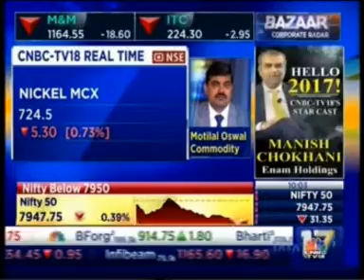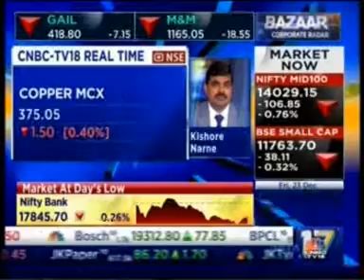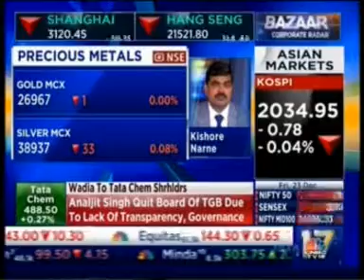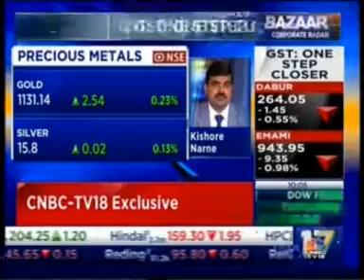Watch Mr. Kishore Narne on CNBC Bazaar for the show Corporate Radar